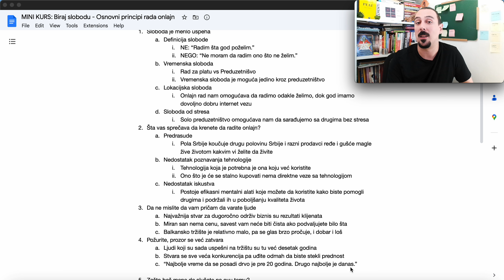MINI KURS: Biraj Slobodu™ 01c - Zašto morate da požurite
Za koga je ovaj kurs?
- Tek počinjete i niste sigurni odakle da krenete
- Već radite onlajn ali ne dobijate rezultate koje biste želeli
- Potrebne su vam dodatne ideje šta biste mogli da ponudite

Šta možete da očekujete?
- Kurs je tu da vam uštedi vreme i muku u potrazi za pravim redosledom koraka i pruži neophodnu strukturu.
- U njemu se nalazi sažeto moje celokupno iskustvo izgradnje različitih projekata (i za sebe i za druge) iz prethodnih desetak godina
- Alati koje pominjem već su mnogima pomogli da zarade svoje prve pare u onlajn svetu

⚠️ NE ODLAŽITE GLEDANJE ⚠️

Pogledajte kurs što pre, ovo je eksperiment, nisam siguran koliko dugo će ostati dostupan u ovom obliku.